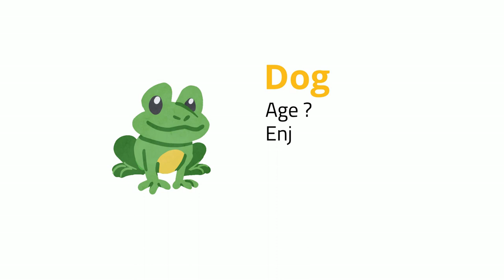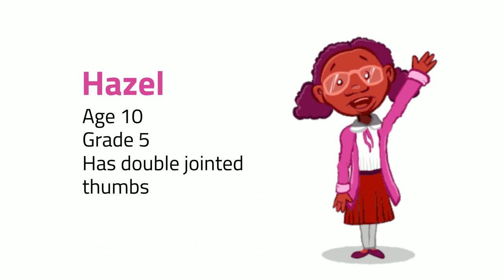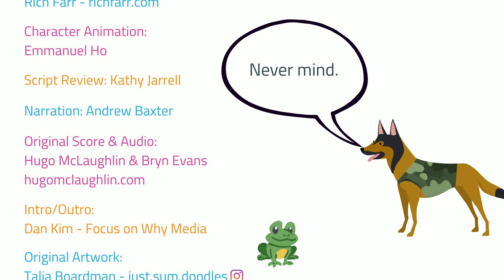Meet the MHL Kids (aka Guess Who?) (Rencontrez les enfants de la MHL)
In the second video in the Elementary Mental Health Literacy Resource (EMHLR), we meet all five of the MHL characters (and their pets). What a great bunch! This short video covers the following core concepts:
● Anyone can have a mental disorder
● Each person can be appreciated as a unique individual, instead of judged by a label

Dans la deuxième vidéo de la ressource de littératie en santé mentale à l’élémentaire  (EMHLR), nous rencontrons les cinq personnages de MHL (et leurs animaux de compagnie). Quel beau groupe ! Cette courte vidéo couvre les concepts fondamentaux suivants :
● tout le monde peut avoir un trouble mental
● chaque personne peut être appréciée en tant qu'individu unique, au lieu d'être jugée sur la base d'une étiquette.